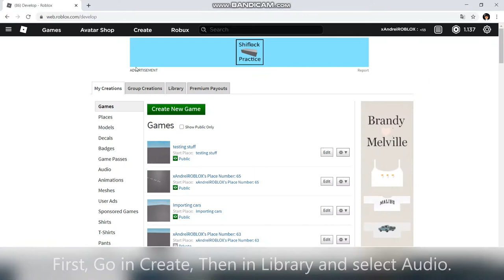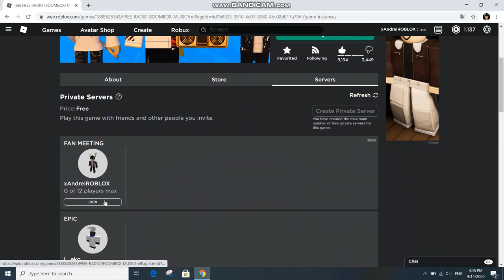How Find and Play Music Codes in FREE RADIO (BOOMBOX) MUSIC! [Laptop/Computer Version]